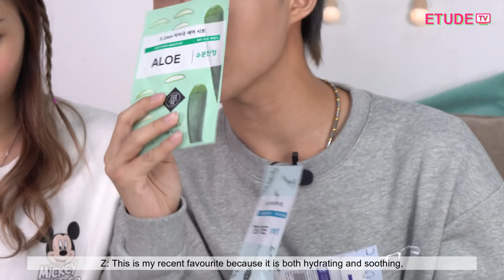COUPLE MASKING SESSION 👩‍❤️‍👨 WITH ZERO & ASHLEY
It’s not every day you hear “My Boyfriend Teaches Me Masking Routine”, right? For the ZA Couple @ashleylimjinq and @zer0________  it’s a definite switch from the norm as they reveal some couple secrets and their skincare facts that’ll shock you! Grab some popcorn, 0.2 Air Masks and get ready to pamper yourself with this cute couple.

*Offer till 15 October 2020. Other T&C Apply.